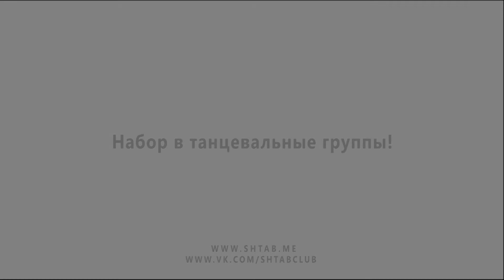[ ШТАБ ] LOCKING. (Sonya Stovba).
Сеть школ танцев ШТАБ. Санкт-Петербург.
ИДЁТ НАБОР ВО ВСЕ ГРУППЫ! Присоединяйся!